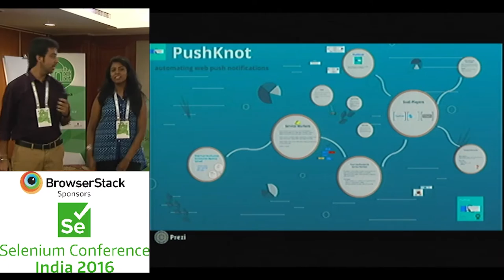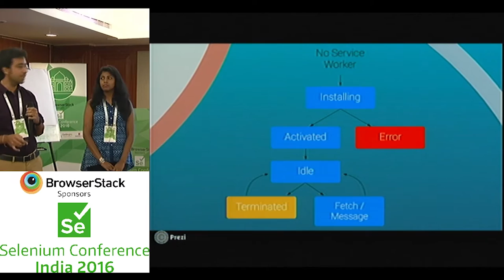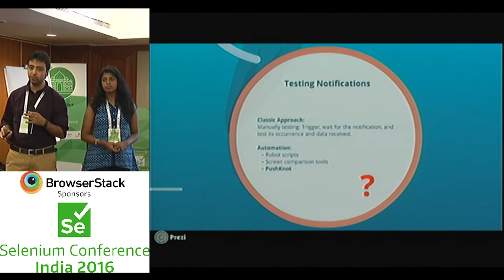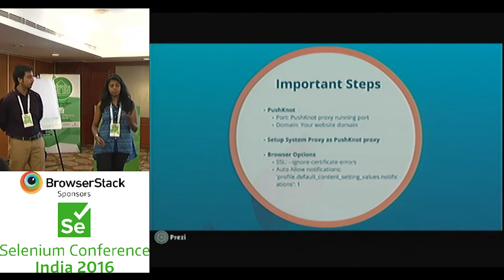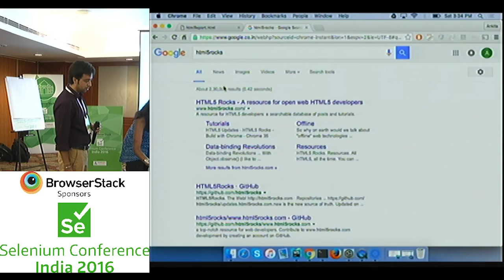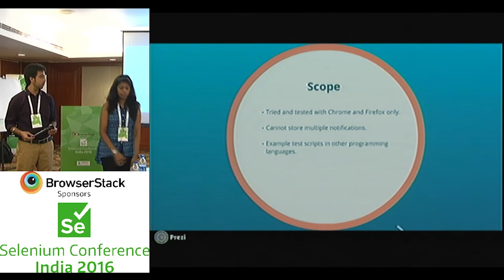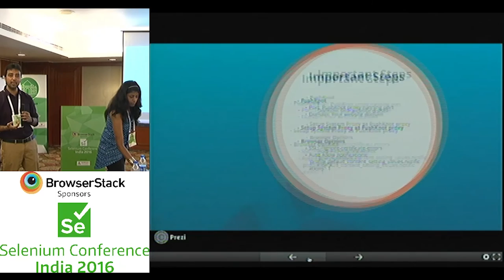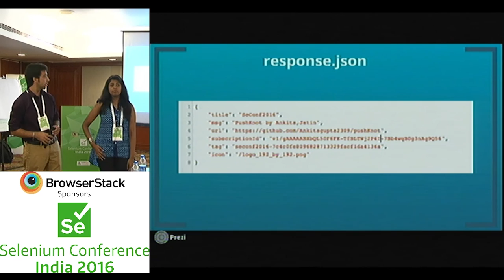Web Push Notification Automation Mystery Solved by Ankita & Jatin at SeConf16 India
Push Notifications are the latest way of sending updates to our users. More and more Organisations are implementing Web Push Notifications along with emails and other notification systems.

So the Big Question that arises is "How do we automate them?"

We have come up with a library in various languages which can be integrated with your Automation suite and provide you everything you need about the notification triggered.

You can easily then trigger and verify the push notification sent and ship out the product without worries :)